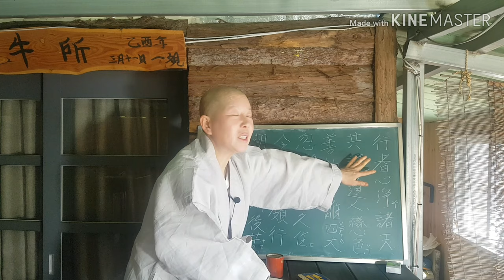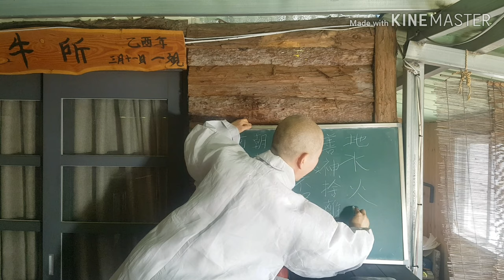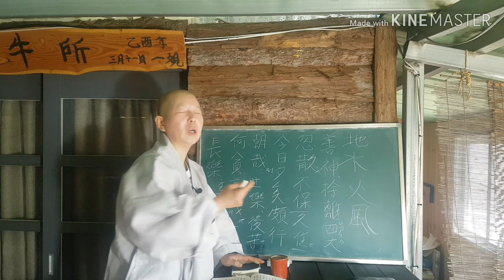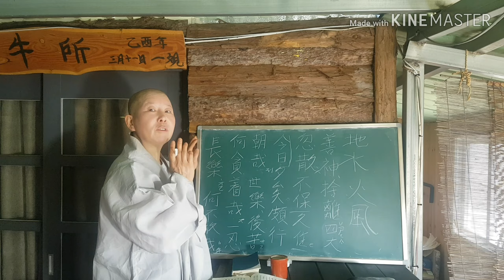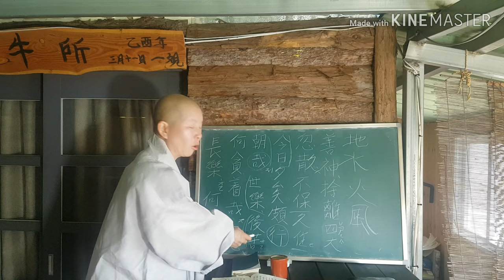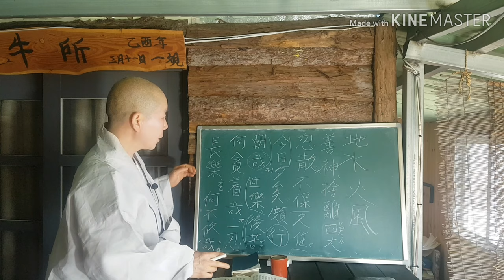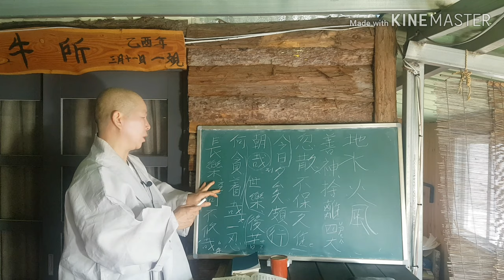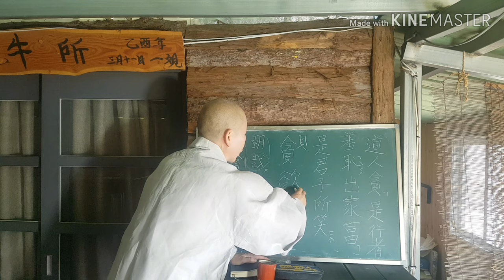발심수행장~9강 촌각을 아껴가며 수행해야 하는 이유는~? 세상에서 잘 나가는 사람들 하루 아침에 추풍 낙엽처럼 떨어지는거 보지 못했는가?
우리 몸이 인연이 다되어 사대가 각각 흩어지면 어느 곳에서
나란 존재를 찿을수 있을까~?오늘도 저녁이라 자못 아침부터 행할진저